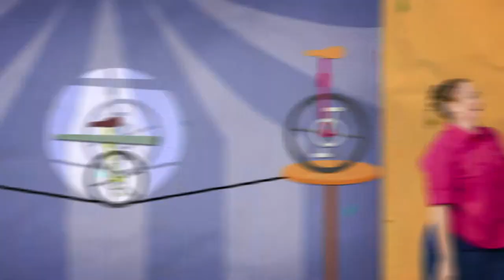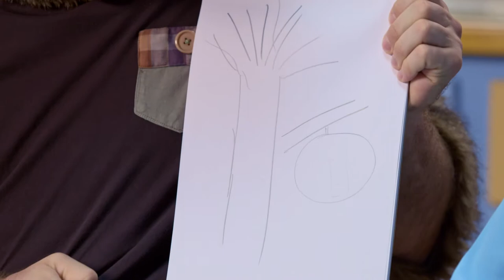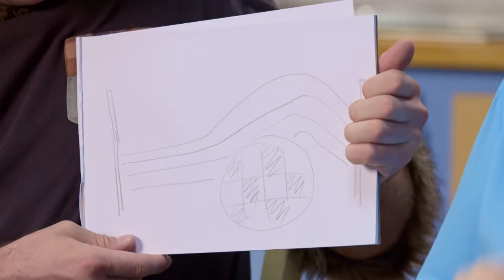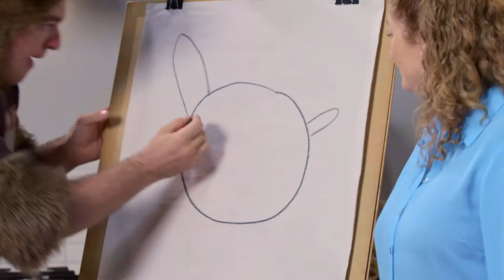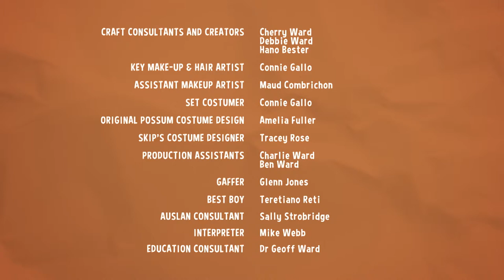Sally and Possum Season 5 Episode 11 - Possum draws Sally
Possum loves to draw, but he’s not drawing what he is seeing? When Possum looks closely his drawing is so much better when he learns to look for details.